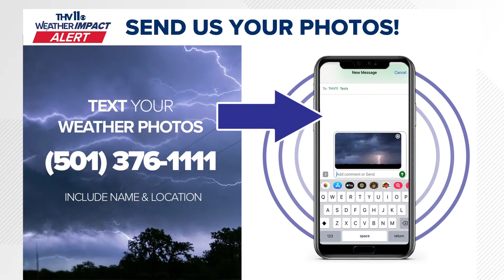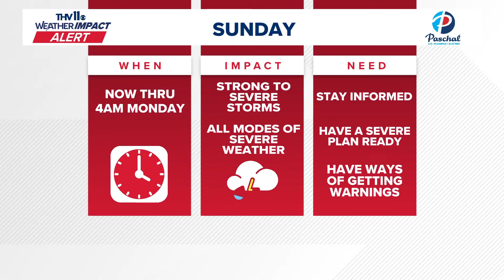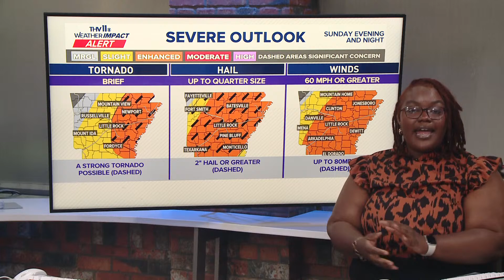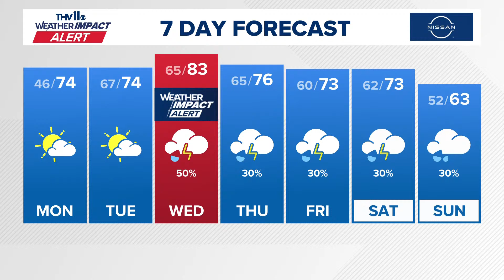Tracking severe weather with Symone Thomas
Meteorologist Symone Thomas has your severe weather coverage for possible storms across Arkansas.